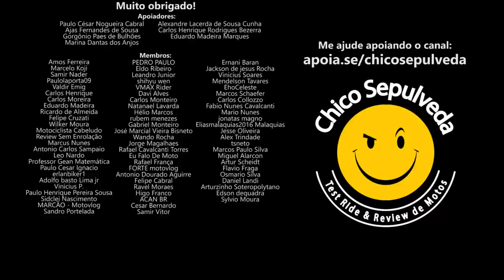Brasil: O Mundo Invertido do Mundo - Aqui quem tem menos condição paga mais caro